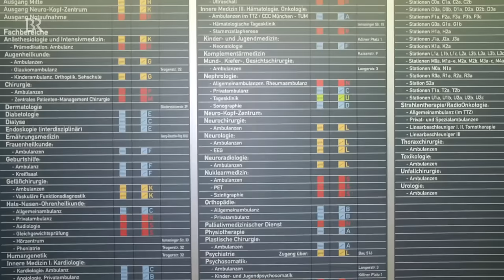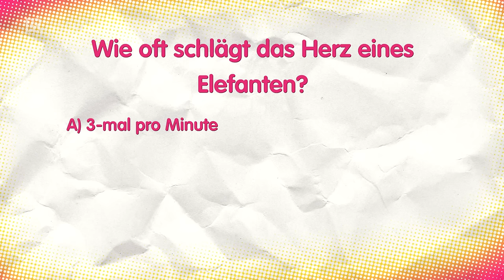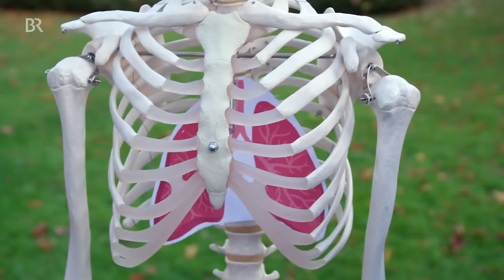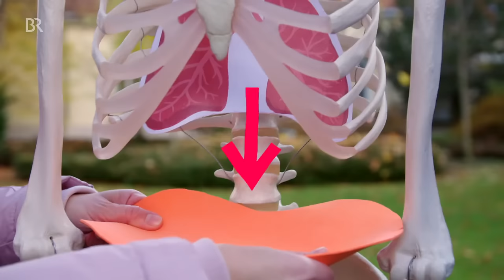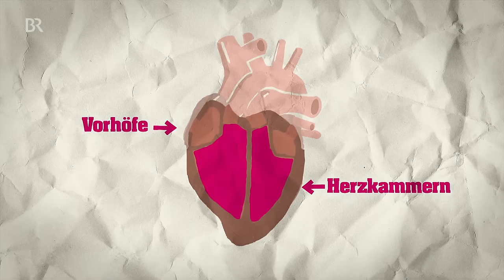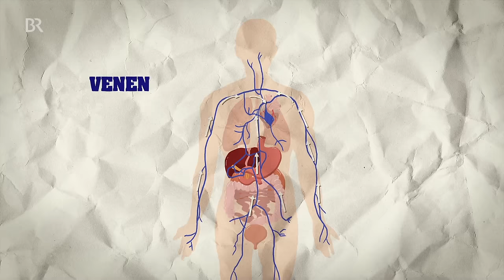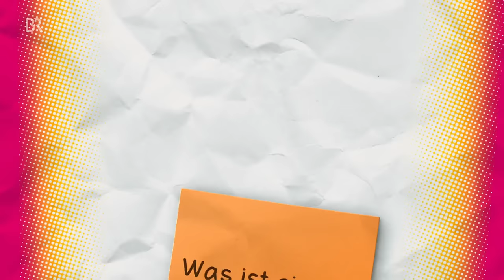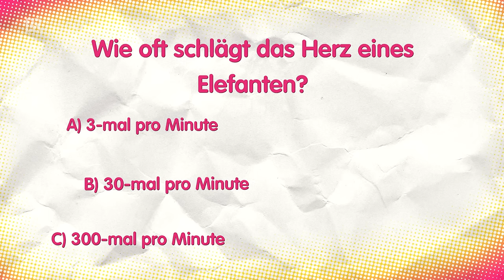Der Organe-Check | Reportage für Kinder | Checker Julian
👍 Unser Körper ist ein Wunderwerk! Denn in uns arbeiten perfekt aufeinander abgestimmte „Spezialmaschinen“, unsere Organe. Welche Organe für was zuständig sind, das checkt Checker Julian.